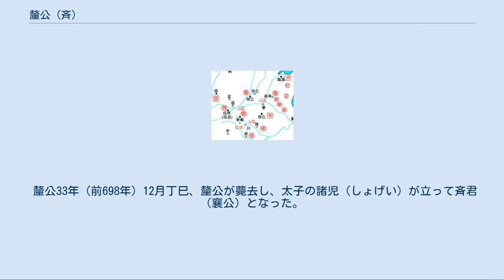釐公 (斉)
釐公（きこう- 紀元前698年）は、斉（姜斉）の第13代君主。
荘公の子。
「釐公」は『史記』の表記で、『春秋左氏伝』では僖公と表記する。
 関連地図 荘公64年（前731年）、荘公が薨去したため、子の禄甫（ろくほ）が立って斉君となった（以降は「釐公」と表記）。
 釐公11年（前720年）12月、釐公は鄭の荘公と石門（斉の地）で盟を結んだ。
これ以前に結ばれた盧の盟約をかさねるものである。
 釐公14年（前717年）5月、釐公は魯の隠公と会合し、艾で盟を結んだ。
これにより斉と魯は初めて和平関係となった。
翌年（前716年）、釐公は弟の公子年（夷仲）を魯へ遣わした。
 釐公16年（前715年）春、釐公は鄭・宋・衛3か国の和平を図った。
宋と衛は、東門之役（前719年）で鄭を攻撃していた。
7月、釐公は宋の殤公、衛の宣公と温で会合し、瓦屋（周の地）で盟を結んだ。
これにより、宋・衛・鄭の和平が成立した。
 釐公17年（前714年）、宋の殤公は周王への朝覲を怠った。
鄭は王命を奉じて宋と開戦し、宋と魯の関係も断絶した。
冬、釐公は魯の隠公と防（魯の地）で会合し、宋を撃つ相談をした。
翌釐公18年（前713年）2月、今度は鄭の荘公も交えて中丘（魯の地）で会合し、宋攻めの日取りを決めた。
そして6月、斉・魯・鄭の3国は宋に攻め入り、その領地を奪った。
7月になって、宋側に衛と蔡が加わったが、互いに折り合いが合わずに不和となり、斉・魯・鄭はこれらを撃ち破り勝利した。
また、衛・蔡とともに王命に背いた郕を、鄭とともに討った。
 釐公19年（前712年）、斉・魯・鄭の3国は続いて許を攻撃した。
9月に許に攻め寄せた3国は3日で許を陥落させ、許の荘公は衛に亡命した。
釐公は許の地を魯の隠公に譲ろうとしたが、隠公が辞退したので、許は鄭に与えられた。
鄭の荘公は許叔（許の荘公の弟）と公孫獲（鄭の大夫）にその地を統治させた。
 釐公21年（前710年）1月、宋の殤公は臣下の華父督に殺害され、華父督は荘公を立てた。
釐公は魯・陳・鄭の君主たちと稷（宋の地）で会合し、宋を討つ相談をした。
しかし、宋は4カ国に賄賂を贈ったため、宋討伐は取りやめとなった。
 釐公22年（前709年）1月、釐公は魯の桓公と嬴（斉の邑）で会合して婚約を結ぶ。
9月、娘（文姜）が魯の桓公に嫁いだ。
釐公は娘を自ら讙（斉の地）まで送り（ただしこれは礼に適わないこととされている）、讙で桓公と会見した。
 釐公25年（前706年）5月、北戎が斉に攻めてきた。
6月、鄭が太子の忽（こつ、のちの昭公）を派遣して斉を救援させ、北戎を撃破した。
これに対し、釐公は太子忽に娘を娶らそうとしたが、「大国の斉とでは釣り合いがとれませんので」と辞退された。
 釐公29年（前702年）12月、釐公は鄭の荘公の求めに応じ、衛とともに魯に侵攻し、郎（魯の地）で戦った。
 釐公32年（前699年）春、鄭が紀・魯とともに斉・宋・衛・燕の4カ国連合に攻撃をしかけ、4カ国連合が敗北した。
この年、釐公の同母弟である公子年が卒去し、「夷」と諡された（夷仲年と呼ばれる）。
釐公は夷仲年の遺児である公孫無知をとても寵愛し、俸禄や服飾などを太子と対等の待遇にした。
 釐公33年（前698年）12月丁巳、釐公が薨去し、太子の諸児（しょげい）が立って斉君（襄公）となった。
 兄弟 姉妹 男子 女子